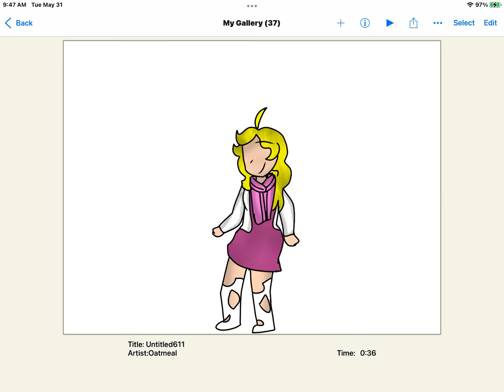I STILL BAVE THIS ON IBISPAINT HELP 🤧🤧